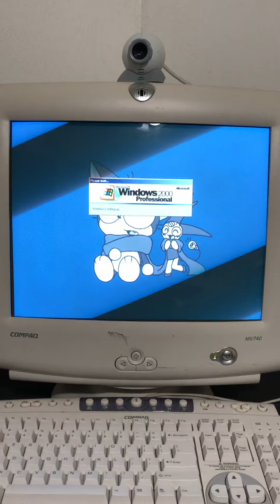Impromptu startup of my Intel Compaq with Windows 2000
Just a two-minute short of me starting up my Intel Compaq with Windows 2000 Professional.

P.S. This video was not considered a Short at the time of uploading, but now it is turned into a proper Short as of November 18, 2024.